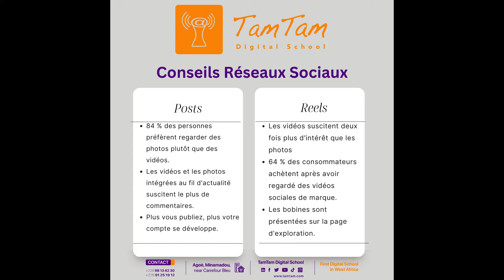Les réseaux sociaux---TamTam Digital School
Les réseaux sociaux se sont imposés en maître auprès des nouvelles générations mais aujourd’hui auprès de tous. Ces quelques conseils vous permettront de vous retrouver dans la gestion de twitter , instagram , facebook , etc... et vous donneront peut-être des idées qui porteront leurs fruits à court ou long terme pour votre business.
Pour plus d'informations sur tamtamdigitalschool , rendez vous sur le site web ou contactez-nous sur les numéros suivants : 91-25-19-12 / 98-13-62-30 ou par mail sur